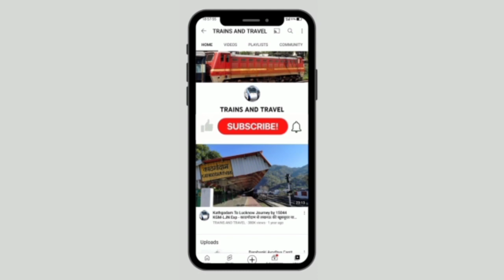पहली बार 12369 हावड़ा हरिद्वार कुंभ एक्स उत्कृष्ट रेक के साथ हावड़ा शेड के WAP 4 संग निगोही से जाते